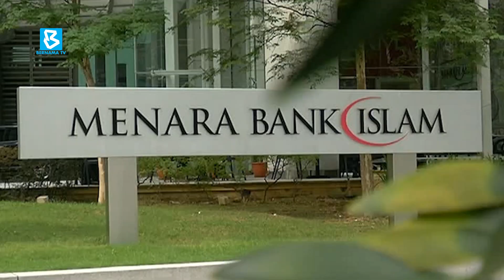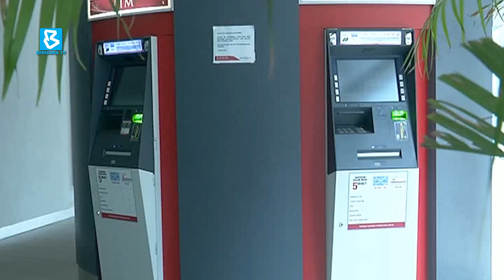Islamic Finance: set to revitalise economy with 3 core principles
BizPulse : Islamic finance holds substantial potential to revitalise the economy through three core principles, Ma-kasid Shariah, innovation and global integration.